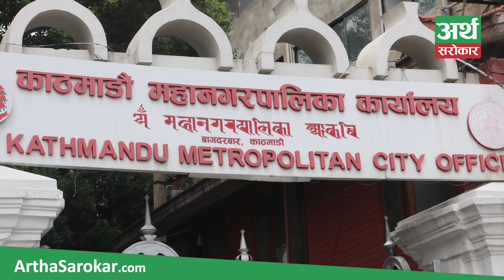Balen Shah को नयाँ एक्सनले ठुला व्यवसायीहरु थुरुरु, माफियाहरु रुँदैछन् धुरुरु || Artha Sarokar